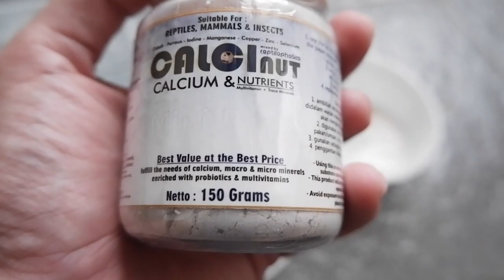Cara Memberi Makan Leopard Gecko Dengan Gutload Jangkrik Dan Kalsium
Di video kali ini kami berbagi tips untuk memberi makan leopard gecko dengan cara gutload jangkrik sebelum diberikan ke leopard gecko. Juga tips menambahkan kalsium ke dalam pakan leopard gecko. :) thanks2